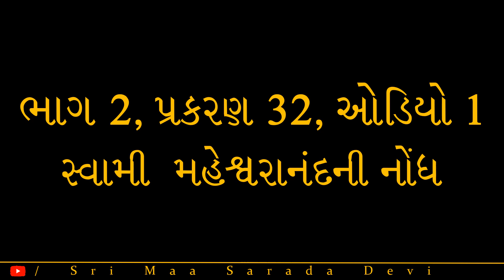શ્રીશ્રીમાતૃચરણે શ્રીમાશારદાદેવી જીવનચરિત્ર ભાગ 200 પ્રસ્તુતિ શ્રીરત્નાબેન વ્યાસ-yvg